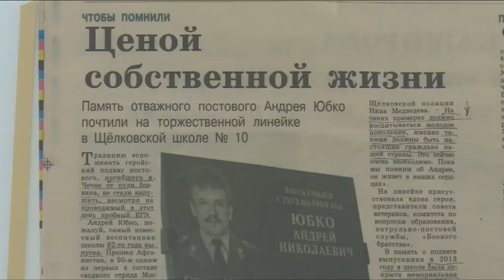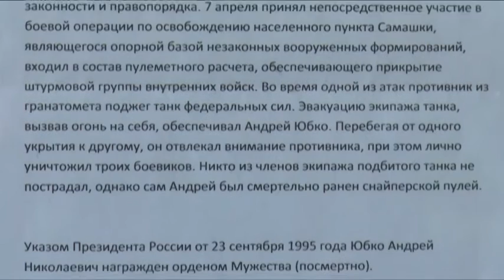В школе № 10 прошел урок мужества, посвященный памяти А.Юбко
Патриотическое воспитание в наши дни особенно актуально. В школе номер 10 микрорайона Щёлково-7 прошел урок мужества, посвященный памяти ее ученика, погибшего при исполнении служебного долга, Андрея Юбко